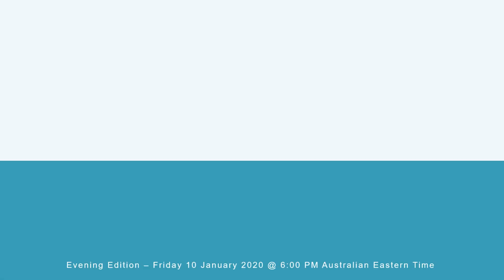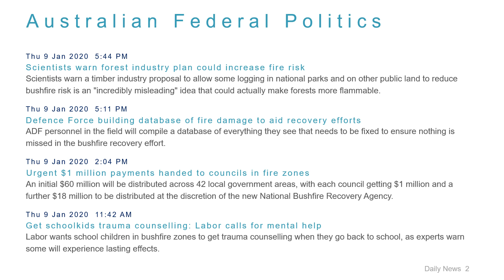Political News Headlines for 10 Jan 2020 - 6 PM Edition